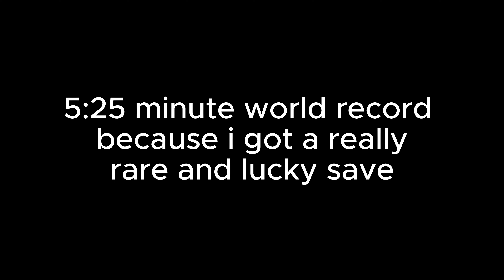RDR2 WORLD RECORD 5:25 ANY%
I AM SO AWESOME SAUCE speedrun reddeadredemption memes @9VBiscuit